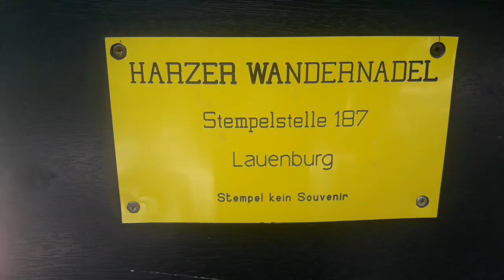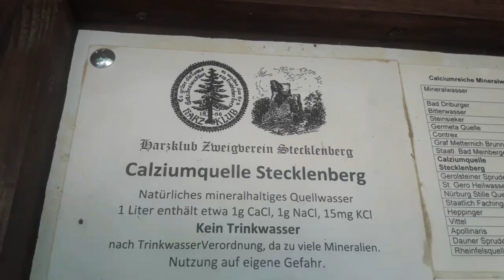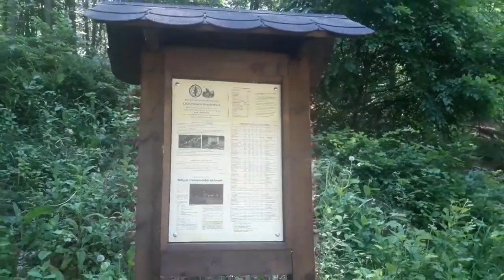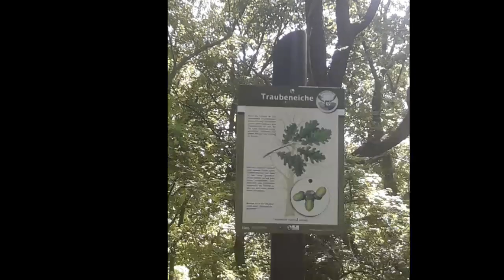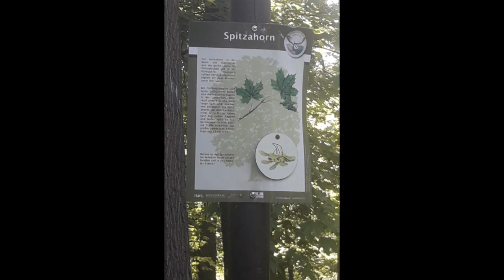Harzer Wandernadel Stempelstelle 187